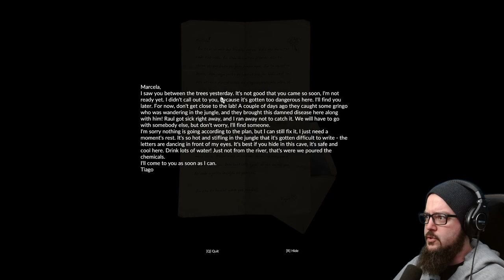THIS PLACE IS FULL OF SECRETS | Green Hell | Part 6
We continue our search through the jungle and stumble across some very interesting man-made structures...